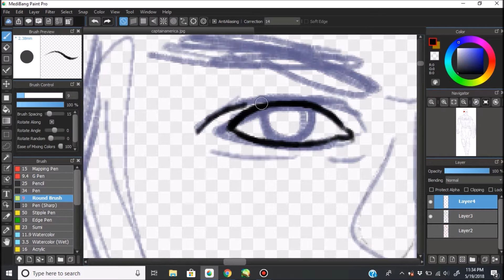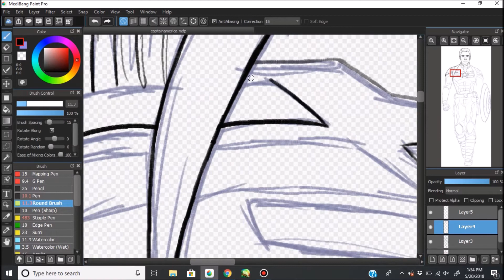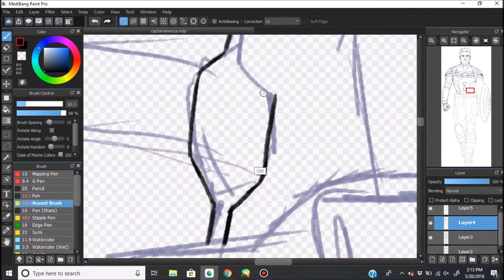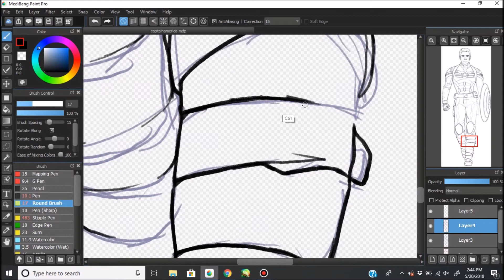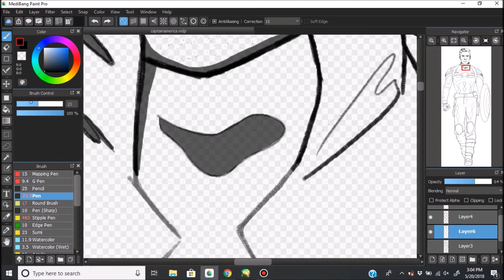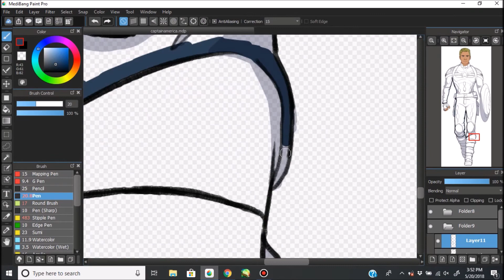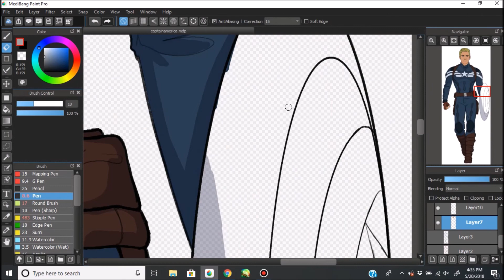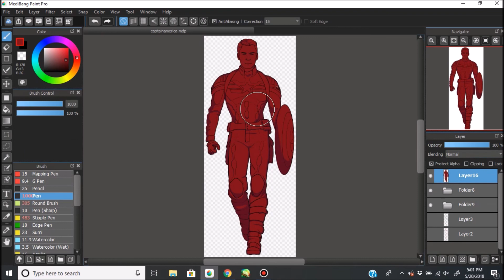captain america | speedpaint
ayyyye here's yet another speedpaint by yours truly. fun tidbit about me, i discovered that im a furry like halfway through making this.

It's the End of the World As We Know It (And I Feel Fine) - R.E.M
Little Lion Man - Mumford & Sons
Why Am I The One - Fun.